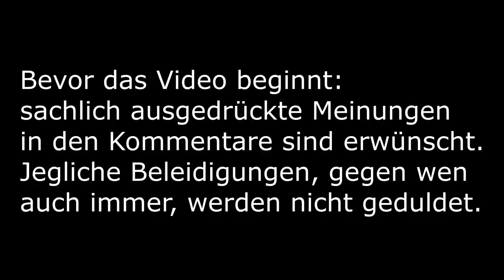DRERHANO schießt gegen PAIN wegen TISI - KELLER BEEF | FIFA 20 Highlights Deutsch